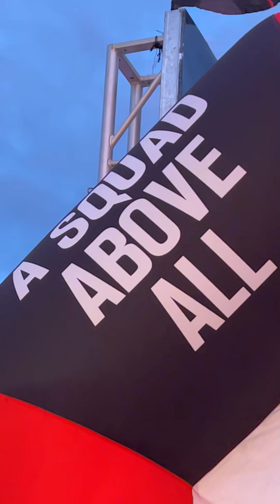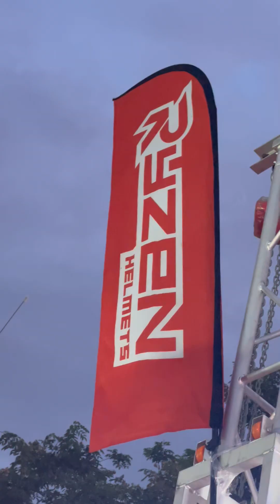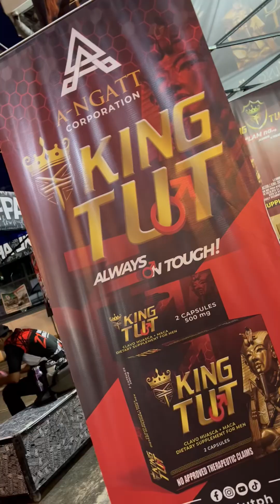Pangmalakasan na Tambutso sa VTour ng Villain